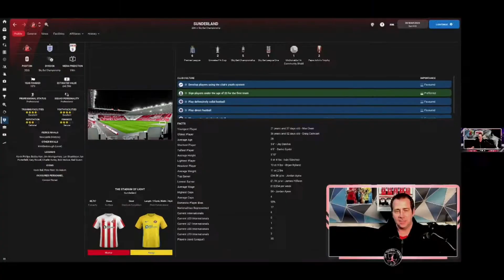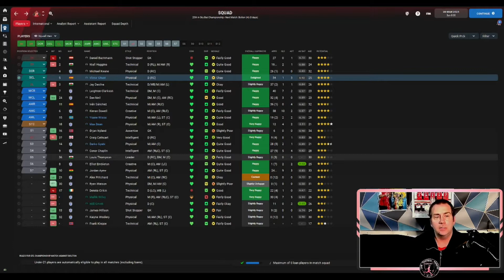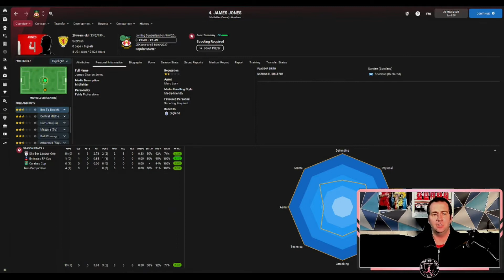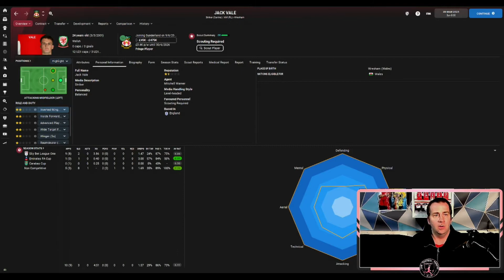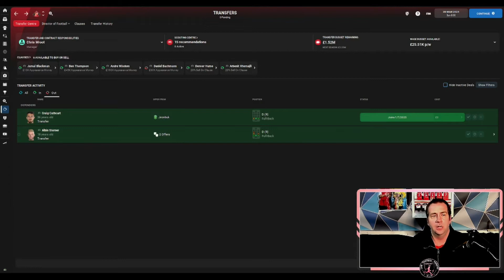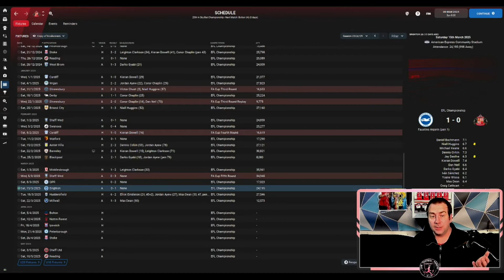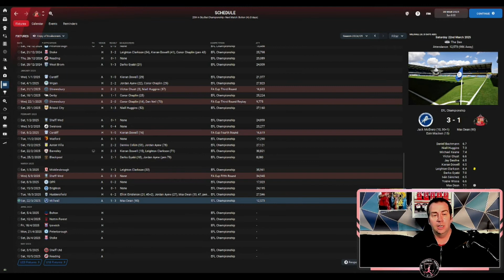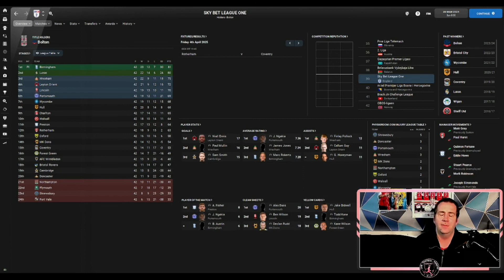FM 22 - Football manager 22 - Rise the Red Dragon Season 4 Episode 3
This Video is brought to you with @DragonChat, helping people with metal heath

This is my main save universe where i will take a journey to a dream one day becoming the greatest manager.

We start in non league in Wrexham to take a club full of history back to the big time.

After Winning the National league And Last season securing league 2, we find ourselves in Sky Bet League 1.

But a Big Change has gone on and now a new venture has to start.

Also i have used Kitbasher Tool from FM Scout to make my own kits which are designed by Adidas with Tiktok as the main Sponsor.